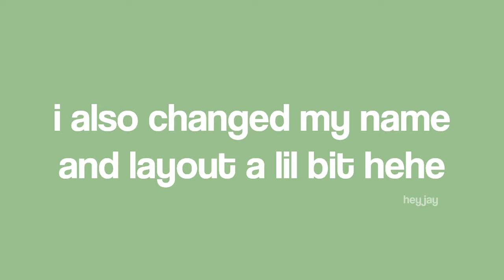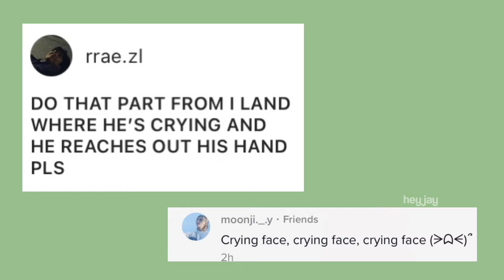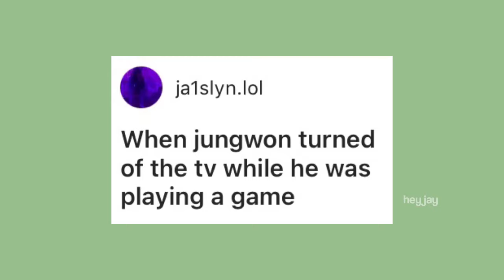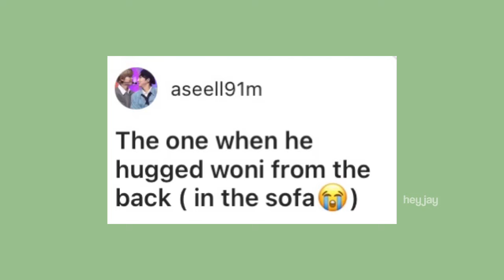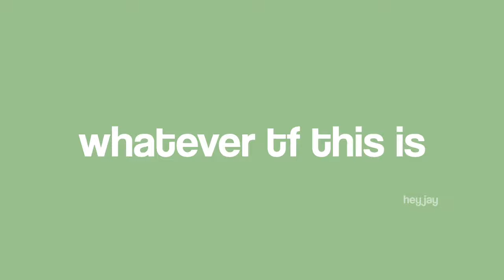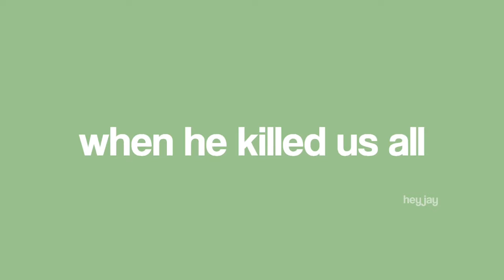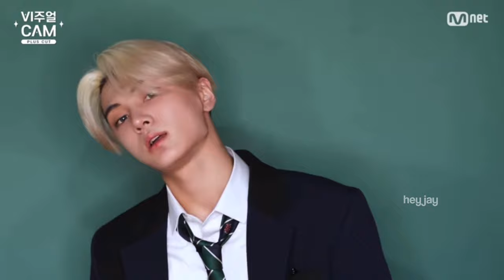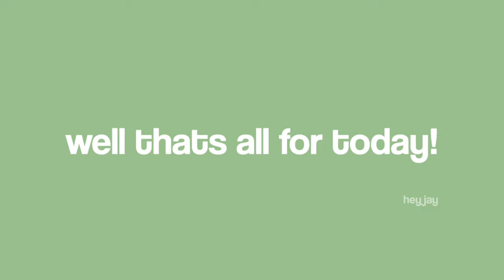ENHYPEN JAY iconic moments that every ENGENE should know!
This video is not meant to offend or disrespect Jay in any way, shape or form!